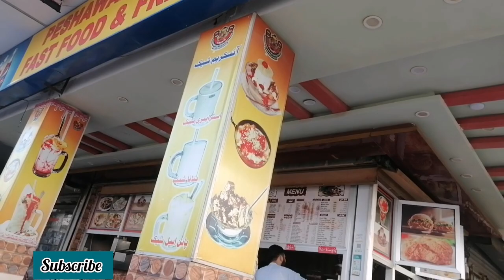Outing | Ali Hassan ka Dance| bitter guard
Daily vlogs
Ali hassan k sath vlogs